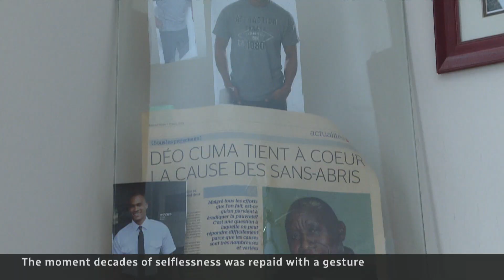TheMoment friends helped buy Mike a new truck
Mike Gallant has spent decades helping African newcomers get settled in the Greater Moncton area. When his truck broke down, the city’s African community sprang into action to get him back on the road.